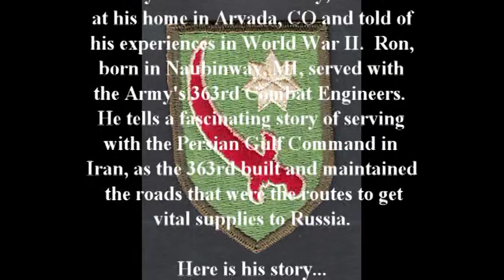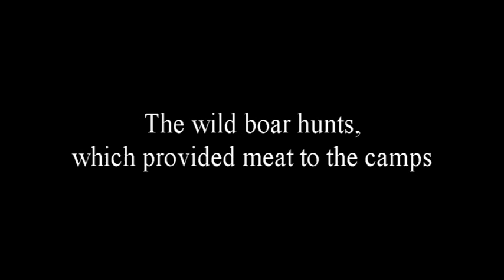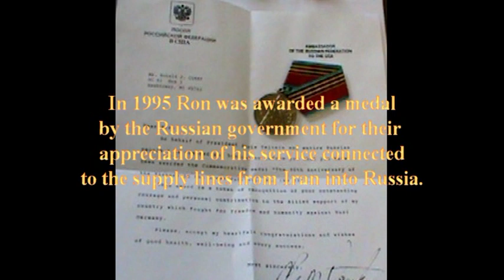Ronald Corey - His Full Interview (World War II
On August 6, 2015 Ronald Corey, on the day of his  98th birthday, sat down at his home in Arvada, CO and told of his experiences in World War II.  Ron, born in Naubinway, MI, served in the Army's 363rd Combat Engineers.  He tells a fascinating story of serving in the Persian Gulf Command in Iran, as the 363rd built and maintained the roads that were the routes to get vital supplies to Russia.